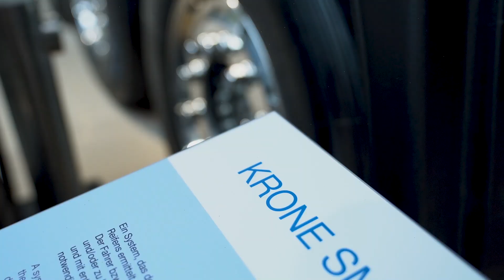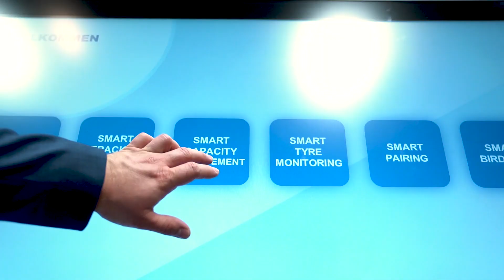How smart solutions from KRONE make transport easier. | KRONE TV